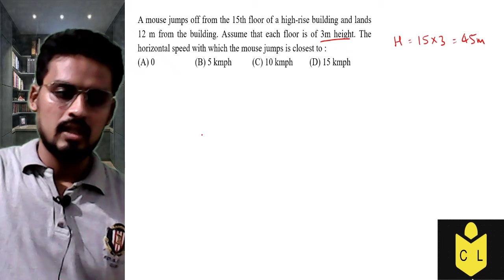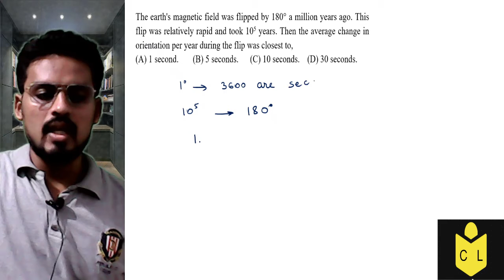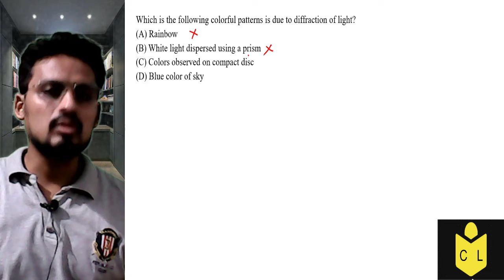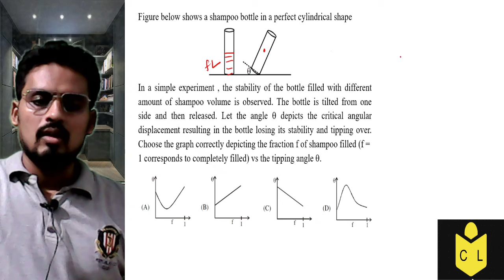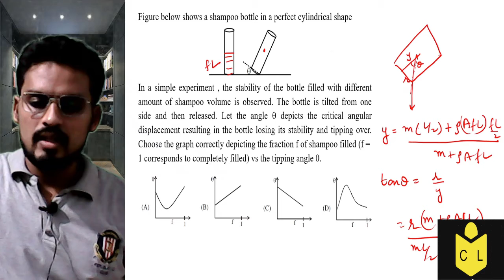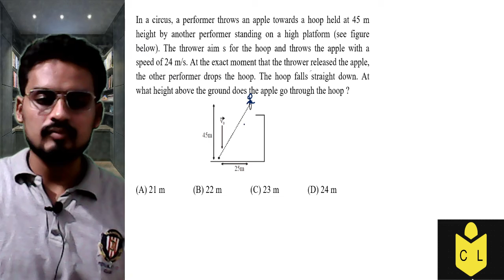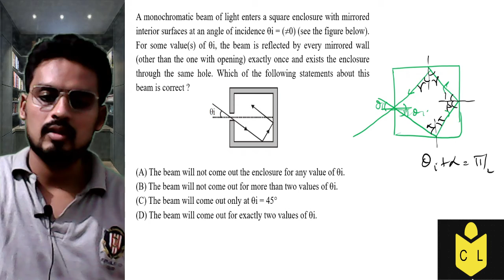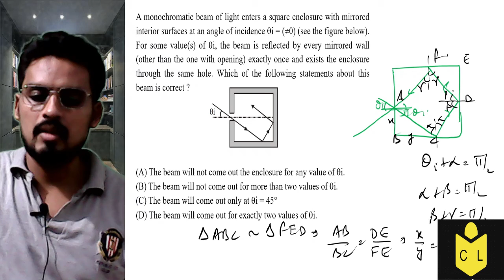KVPY 2020 SA Physics PYQ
In this video we are discussing about the KVPY 2020 SA PYQ.